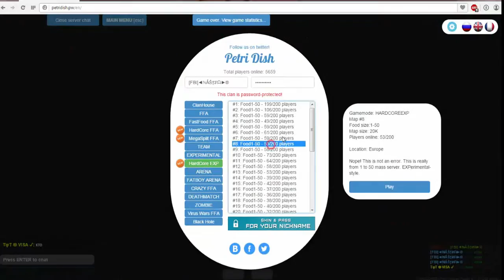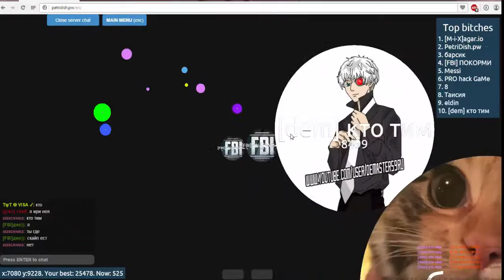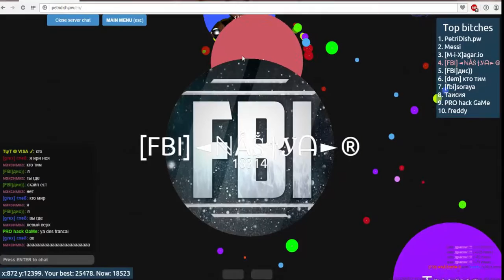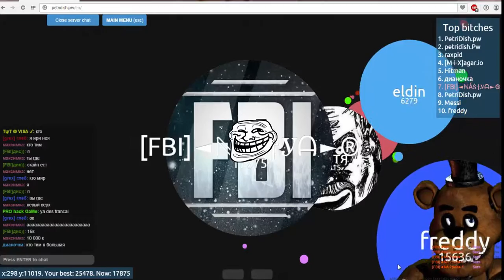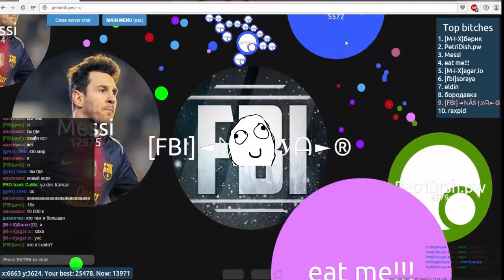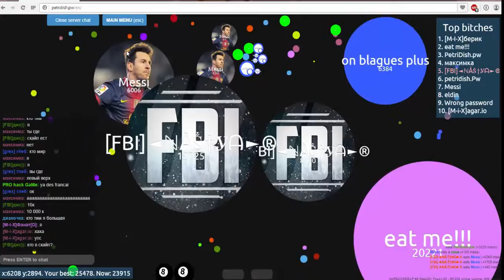PETRIDISH.PW|30000mas|First video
Give me like!
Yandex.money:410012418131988